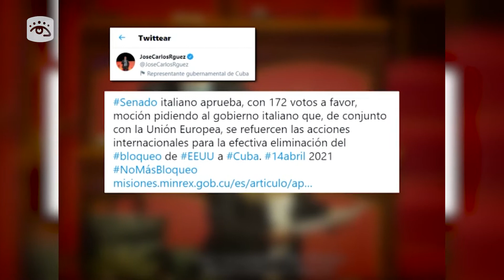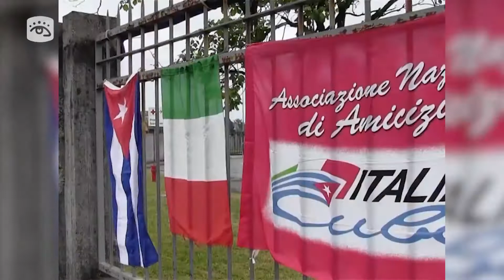Cuba - Senado italiano se pronuncia en contra del bloqueo de Estados Unidos hacia Cuba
El Senado italiano aprobó una moción a favor del levantamiento del bloqueo económico, comercial y financiero de Estados Unidos hacia Cuba. José carlos rodríguez, embajador de la nación caribeña en el país europeo agradeció la iniciativa, muestra del apoyo internacional para la eliminación del cerco financiero, principal obstáculo para el desarrollo de la Mayor de las Antillas.